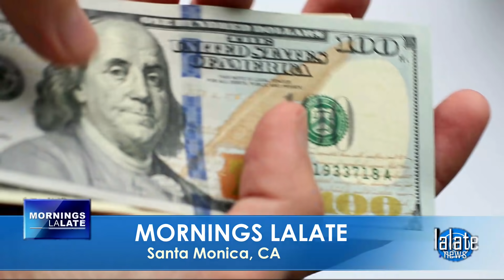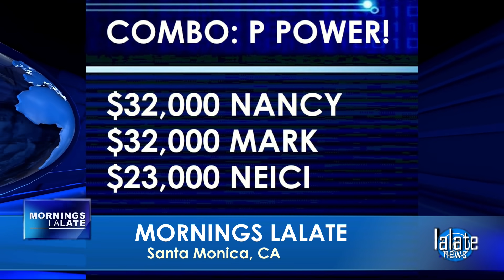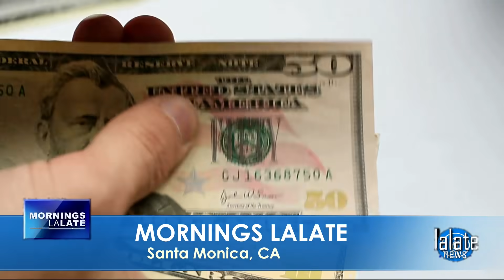FINALLY! FOURTH STIMULUS CHECK Update Today 2021: 4th Stimulus Check Package | MORNINGS COUNTDOWN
🌞 MORNINGS LALATE 🌞 GREAT NEWS: SEPTEMBER 7 2021🦅 💜 JOIN as a Member | ☑️ SUBSCRIBE | 📬 LALATE ALERTS | Fourth Stimulus Check Update Today 2021 | Fifth Stimulus Check | Multiple Monthly Stimulus Check Update | $1400 Third Stimulus Check & Third Stimulus Package Update 2021 | Second Stimulus Check & Second Stimulus Check Update 2020 | $10,000 EIDL GRANT CARES ACT 2020 | $2,000 CASH ACT 2020 | $2400 ($200/month) SSI SSDI SA VA RB Bill 2021 | $50,000 Student Loan Debt Forgiveness Bill 2021 | National and Sports News 2021 | Also covered: PUA, FPUC, LWA, EIDL, UI, Hazard Pay. | Fourth Stimulus Check Update and stimulus package update and stimulus check 4 update and fourth stimulus package and stimulus check update | $3600 $3000 Child Stimulus Check | $1400 Paid Sick Leave | $1500 Earned Income Tax Credit | $5,000 EIDL Check. || FINALLY! FOURTH STIMULUS CHECK Update Today 2021: MONTHLY 4th Stimulus Checks, EARLY MORNINGS LALATE | FINALLY! FOURTH STIMULUS CHECK Update Today 2021: 4th Stimulus Check Package | MORNINGS COUNTDOWN

0:00    Intro:  Stimulus Check
1:00 STIMULUS CHECK UPDATE
2:00 SECOND STIMULUS CHECK
3:00 THIRD STIMULUS CHECK
4:00 FOURTH STIMULUS CHECK
5:00 FIFTH STIMULUS CHECK